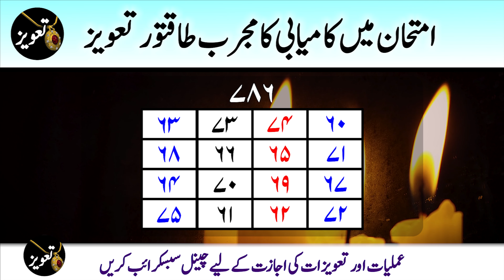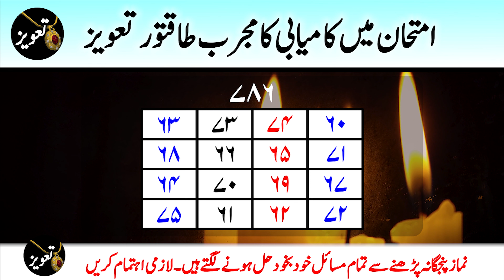Taweez No.2 | Powerful Online Taweez for Study and Exam Success | Imtihan me kamyabi ka taveez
Amliyat course
Amliyat school
amliyat taweez
amliyat taweezat
Amliyat wazaif
Amliyate jafari
dua taweez
hifazat taweez
hub ka taweez
Irfan amliyat
jadu taweez
love taweez
momin wazaif
money taweez
mushkil hajat ka taweez
Nakshe sulemani
Naqsh e sulemani
noori taweez
online taweez
Pak amliyat
pakeeza taweez
powerful taweez
qurani taweez
Qureshi sahab
Rohani amal
rohani amliyat
rohani taweez
Rohani wazaif
Sufiyana amal
sulemani taweez
tanzeem e islami
Tasbeeh khana
taveez karana islam
Taveezat amalyat
taweez 786
Taweez amliyat
taweez amliyat: 43
taweez amliyat: 44
taweez amliyat: 63
Taweez darpan
Taweez drama
taweez karwana
taweez ki zakat
taweez latkana
Taweez online
taweez pehenna kaisa
taweez pehna
Tilismati amliyat
Tilismi duniya
Ubqari taweez